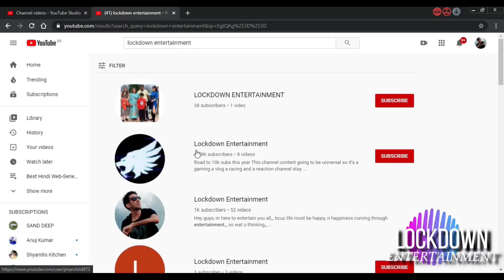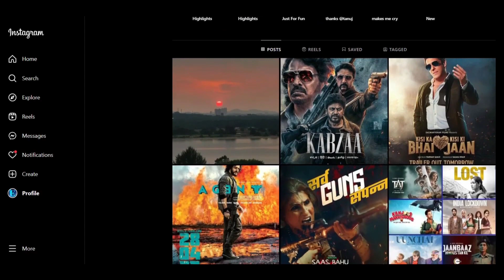The Flash OTT Release Date in India | The Flash OTT Platform in India | The Flash Full Movie | Jio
The Flash OTT Release Date in India | The Flash OTT Platform in India | The Flash Full Movie | Jio Cinema
The Flash OTT Release Date
The Flash OTT Platform
The Flash OTT
The Flash Jio Cinema

 lockdown entertainment, bnftv, Apr 2023 upcoming movies and web series trailer
Money heist 6 trailer
Money heist berlin release date
Berlin Money Heist Teaser Hindi
Berlin Kab aa rahi hai
Berlin Money heist hindi teaser trailer
PS2 Hindi Ott
ott release date hindi tamil telugu malayalam punjabi gujarati marathi ott release date hindi trailer
ant man 3 big dhamaka full movie in hindi bhedia ott release date on netflix jio cinema vikram vedha ott release date on voot select jio cinema pathan ott release date ott rights ott platform pathan total box office collection ott updates pathan ott ottreleasedate tamil telugu malayalam
pathan full movie download
bhediya ott
selfie movie download
megan hindi ott release date bhedia ott release  jio cinema vikram vedha ott release date
Antman ott release date
Best hindi web series Apr 2023
Best crime thriller movies Apr 2023
KGF Chapter 3 film Update
Salaar Movie
Salaar Trailer
Salaar Review
new web series movies trailer 2023 hindi dubbed update pushpa2 official trailer release date release time India Top 10 March upcoming web series and movies minnal murali part 2 season 2 update south indian hindi dubbed
upcoming March 2023 movies
upcoming web series March 2023
upcoming March 2023 kdrama
upcoming March 2023 movies bollywood
upcoming korean drama March 2023
upcoming Apr 2023 movies and web series
OTT Release Date Hindi Bhediya, vikram vedha Hindi Ott Release Date
may 2023 upcoming movie releases web series releases new web series trailer upcoming this week Netflix Disney Hotstar amazon prime sonyliv zee5 altbalaji
New web series trailer upcoming new hindi web series and movies Apr 2023
upcoming ott movies and web series in june 2023